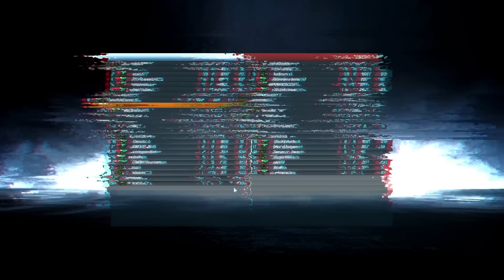4 Yıllık Şans Bir Anda Vurdu - Battlefield 3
Sırf kapak sahensini kesiyim diye açtım Emret Komutanım' ı, kapatamadım sonra :D Temiz yarım saat izledim, ne güzelmiş ya zamanında :D